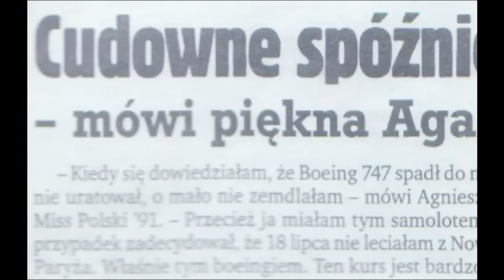Zabójstwo Miss - Agnieszka Kotlarska | HISTORIE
Polskim objawieniem modelingu w latach 90 była Agnieszka Kotlarska. Wrocławianka podbiła świat mody zaledwie kilka lat po swoim debiucie na wybiegu. Jej krótkie życie zostało przerwane przez psychofana, Jerzego Lisiewskiego.
Oto jej HISTORIA.

Film powstał w celach edukacyjnych.